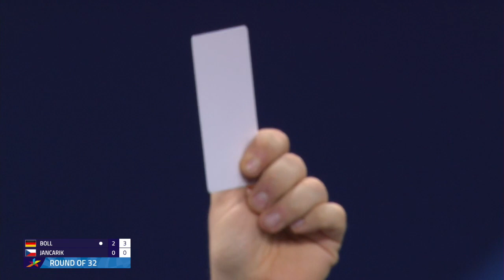Germany - Czech Republic | Men Singles | Round of 32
Boll Timo (GER) – Jancarik Lubomir (CZE)

Permission from ETTU. Event covered and highlighted by EmRatThich.

Devrim Uner
Marco Malvaldi
Hellbender
Mark Afuso
Jon Ferguson
nivekkan
Keith W Heintzleman
jeffrey cook
Alexander Zaytsev
Hüseyin Adalar